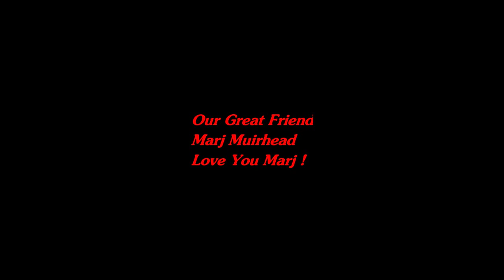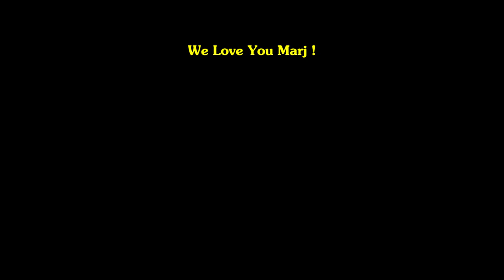Marj .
To our great friend Marj.